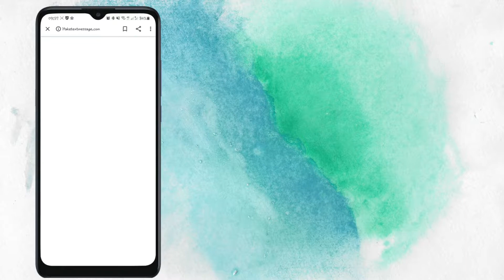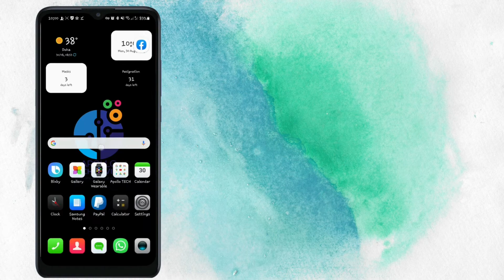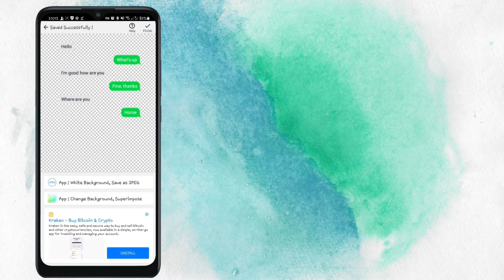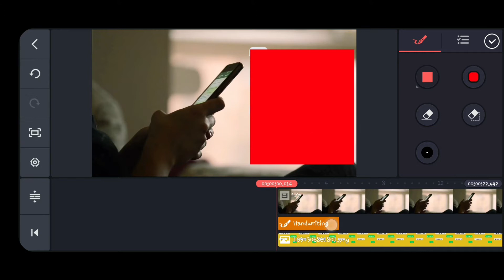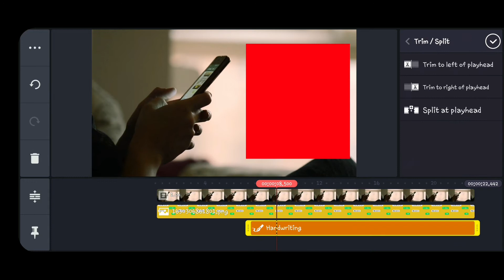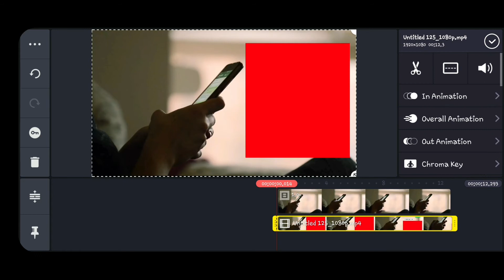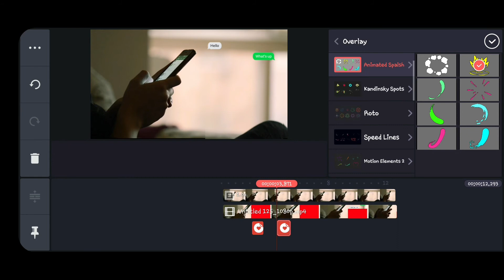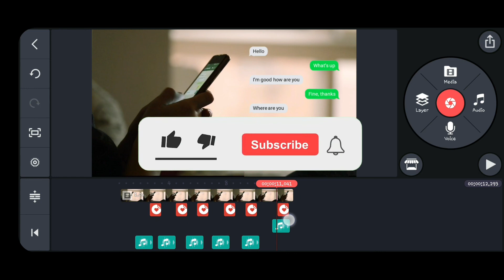How to create Pop up messages in Kinemaster 2021 tutorial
Apollo Tech Review brings to you an amazing technology and latest tips, electronic gadgets, devices, installation procedures, spare parts of all devices under electronics, smart house gadgets, smartphones and installation guidelines of security cameras, home WiFi etc.

Follow me @Instagram
Follow me @Twitter https:com/ApolloTechElec1?s=09